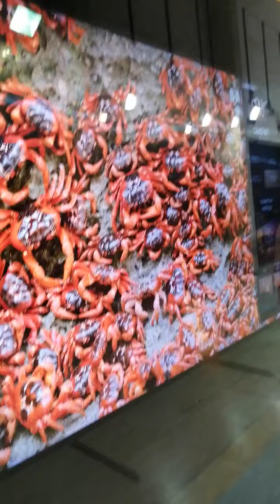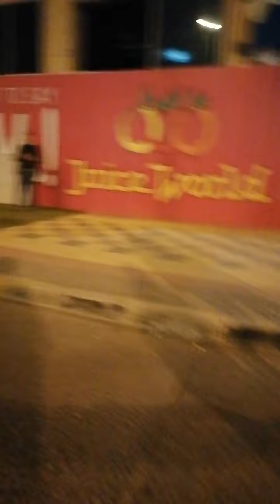Wolking out going market at Kuwait city